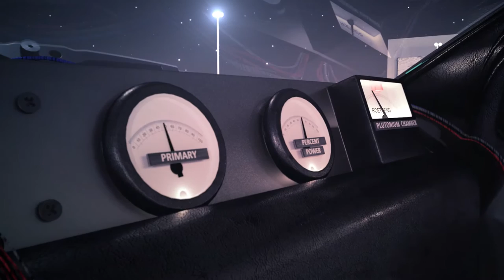Delorean - Power of Love